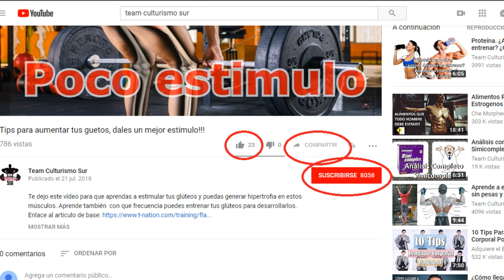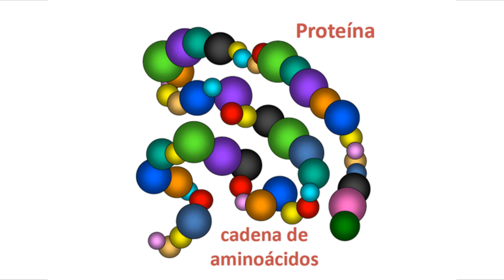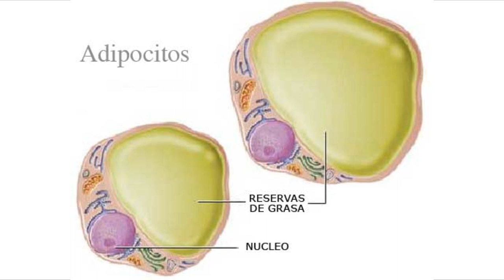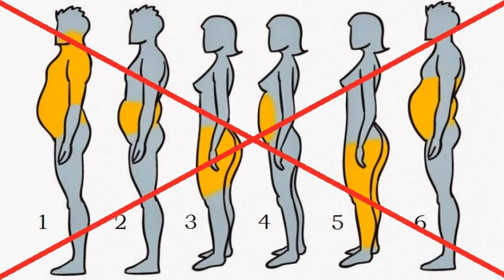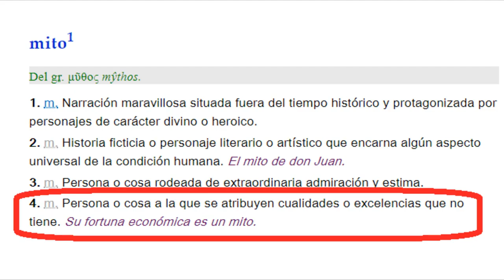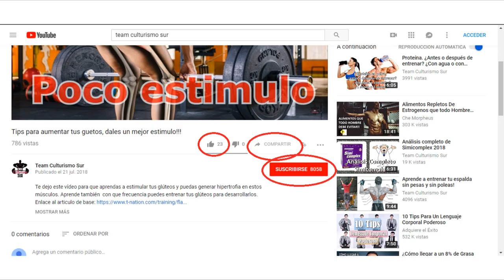Evita 🚫❌ estos 6 mitos absurdos en la perdida de grasa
Te dejo este vídeo para que reconozcas si tu metodo de perder grasa corporal es correcto o solo es un mito.

Mitos:
1. USO DE FAJAS O CORSET PARA ELIMINAR GRASA.
2. LA GRASA SE TRANSFORMA EN MUSCULO.
3. LA GRASA SE ELIMINA MEDIANTE EL SUDOR.
4. QUEMA LA GRASA CON EL SAUNA O TEMASCAL.
5. HAZ ABDOMINALES PARA BAJAR LA PANZA.
6. POCO PESO Y MUCHAS REPETICIONES  PARA MARCAR.